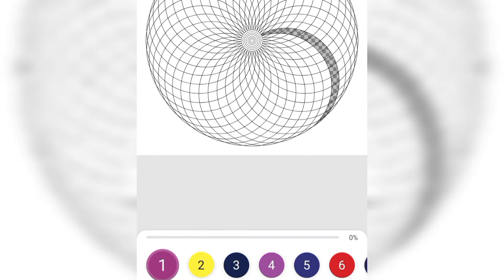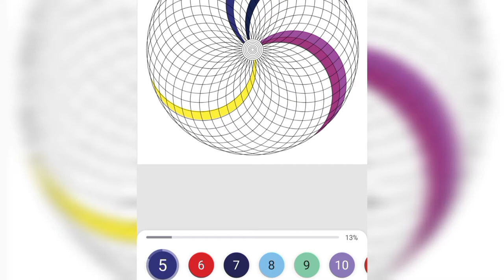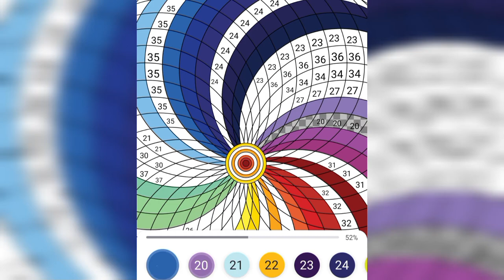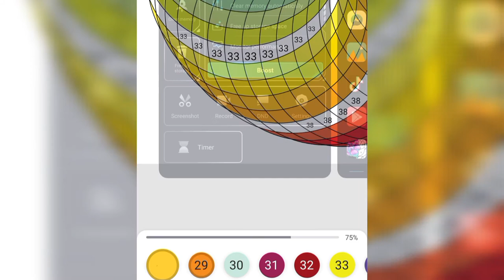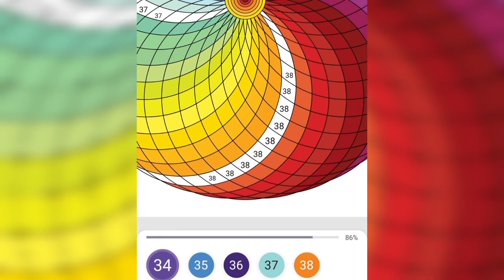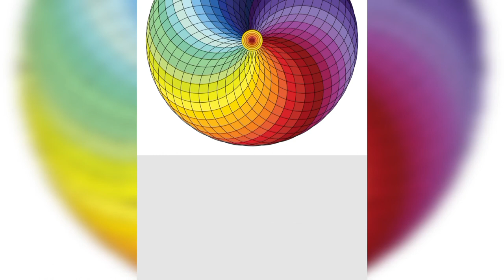Let's Play PAINT BY NUMBER COLORING GAME / Aniepot tv